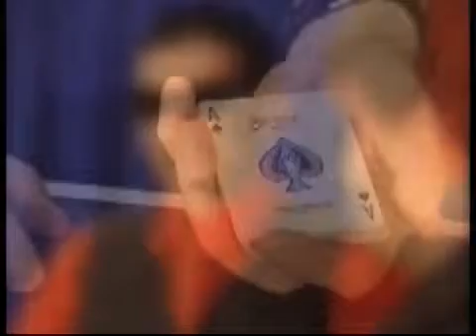Tischzauberei Zauberer Michael aus München www zauberer eu, bekannt aus RTL und PRO